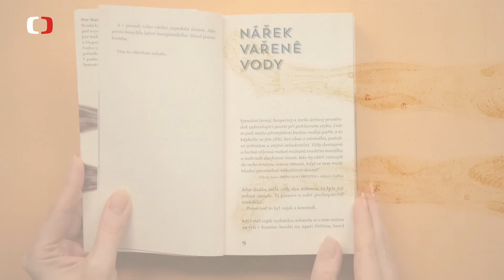Petr Stančík: Mlýn na mumie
Nominace na Literu za prózu – Magnesia Litera 2015